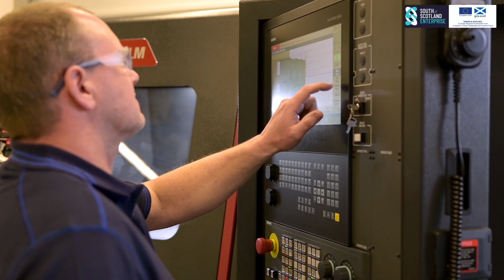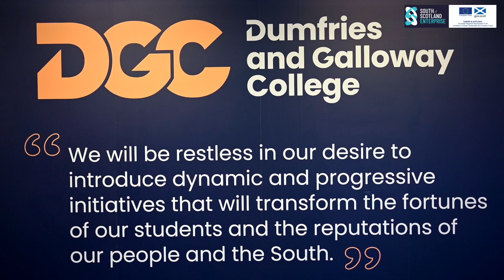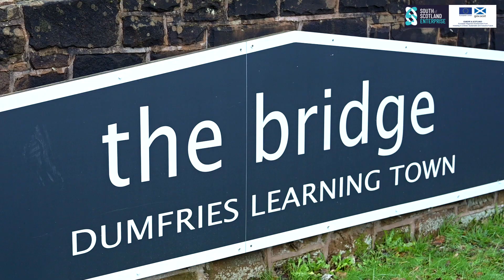AIMS Project Launch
Advancing Innovative Manufacturing in the South of Scotland
 Official Launch Video = February 2022